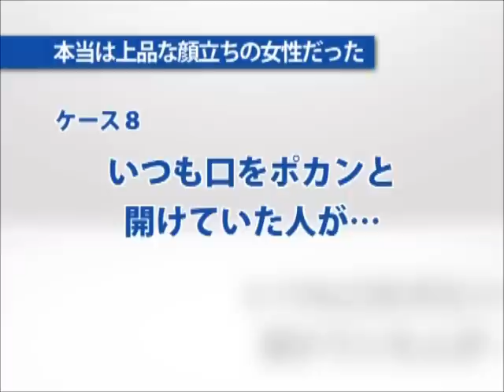症例８ 認知症と義歯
認知症の高齢者に義歯を入れてみました。